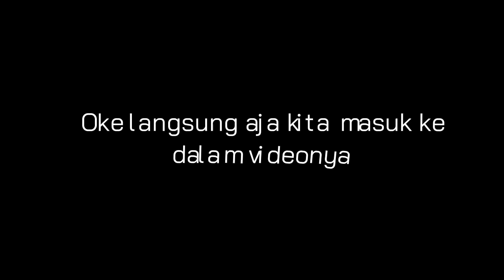NANA MAU DIMAKAN LAKI-LAKI RAKSASA DI ROBLOX ??! Roblox Indonesia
☆ﾟ.*･｡ﾟGames Info☆ﾟ.*･｡ﾟ

•Minecraft Nan :
Nandanov30
•Roblox NUCLovers :
•Main Game :
🍔Escape The Diner Obby Parkour!(NEW!)
By Obby Fun Official